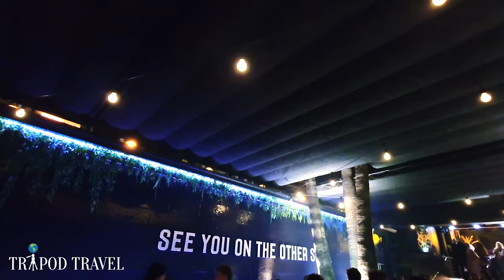How to Party in Mallorca 🇪🇸 | Party Island 4k Night Walk | Palma Mallorca Night Tour June 2022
How to Party in Mallorca 🇪🇸 | Pary Island 4k Night Walk | Palma Mallorca Night Tour June 2022